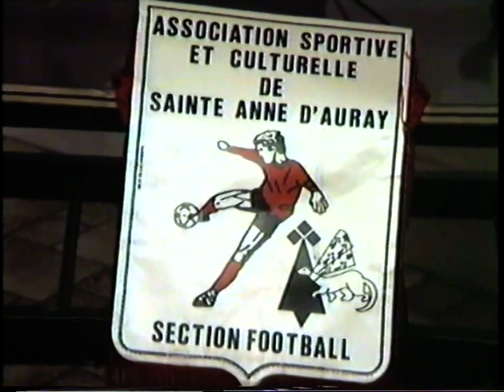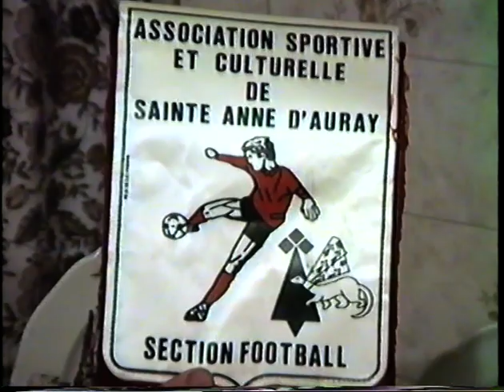Aghinagh Comhaltas (France) 7-7-1985. LTV